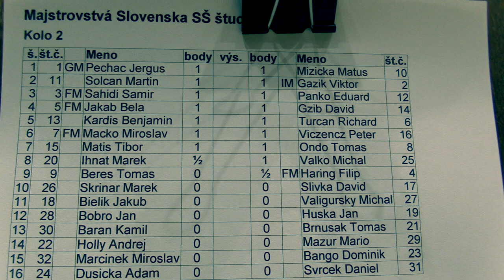študenti SŠ 2.2. Solčan Martin - IM Gažík Viktor 0 - 1